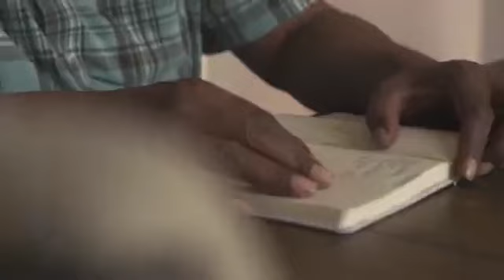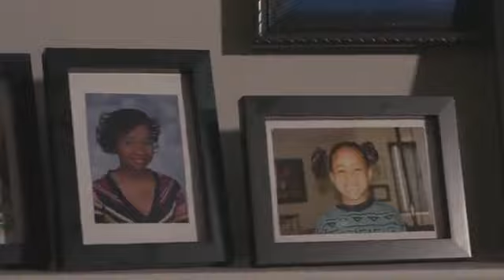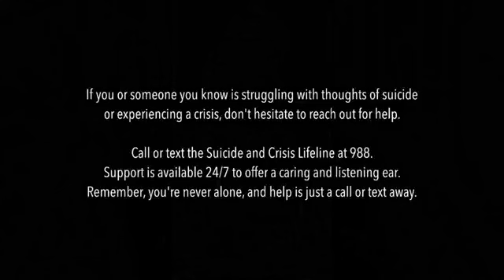WILL DOWNING, DYANA WILLIAMS talk navigating the loss of a child & working through grief.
This show is an informative, entertaining and refreshing take on the hard conversations about love and life. Each day the host, CAROL RIDDICK, provides real facts and honest opinions on dating, sexual health and casual and committed relationships. These conversations are served on a judgement free platter and are seasoned with unapologetic realness.

WURD 96.1FM and 900 AM
WURDradio.com and the WURD app
Prior episodes are also on SoundCloud and the WURD Facebook Page